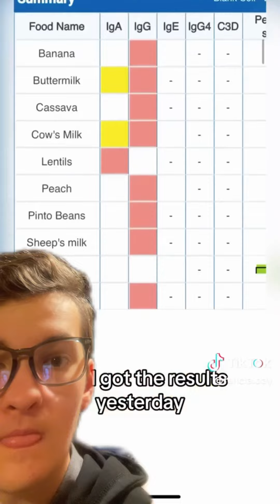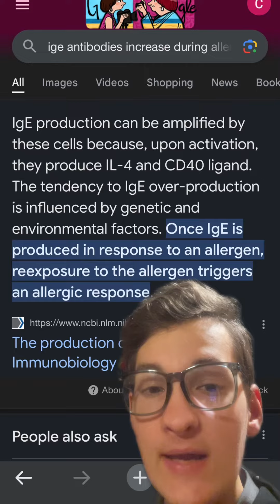Food sensitivity tests